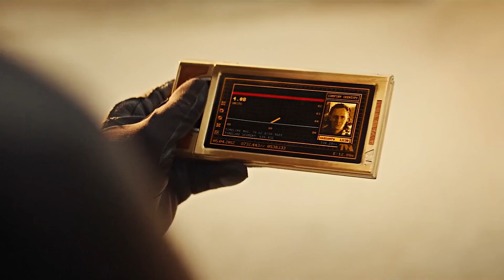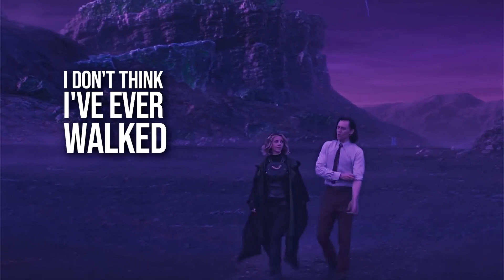best of loki - i've lost track of the number of times i've been killed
Thanks.